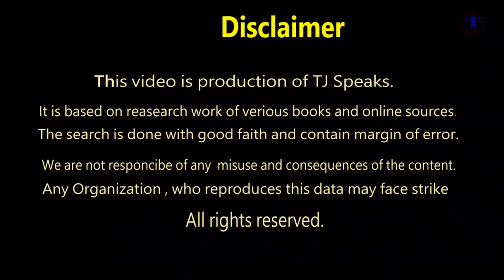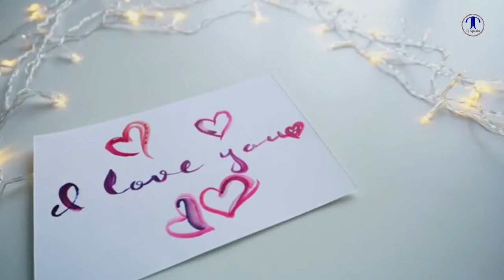Teen Fall from Fork Lifter then having half of his body amputed | TJ Speaks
Loren Schauers was driving a forklift across a bridge when he veered off, plummeted 50ft and was pinned to the ground beneath the four tonne vehicle. Teen crushed by forklift chooses to have half his body amputated so he can live.

NOTE:
For Brand Promotion and other Queries